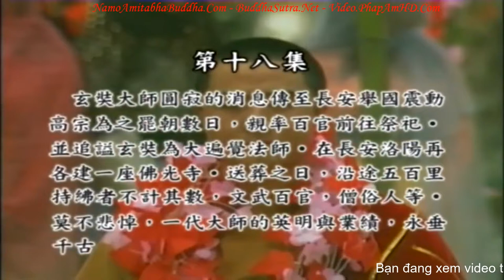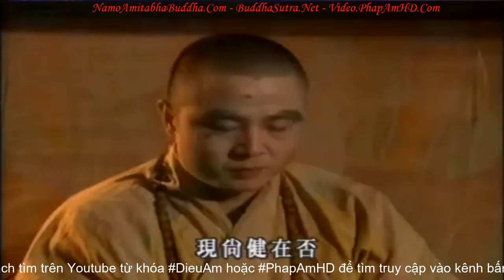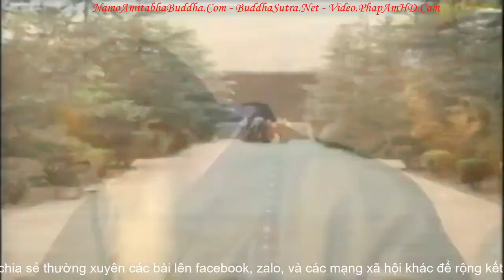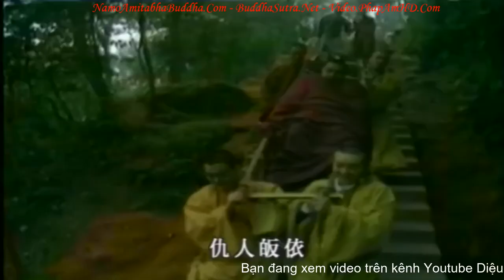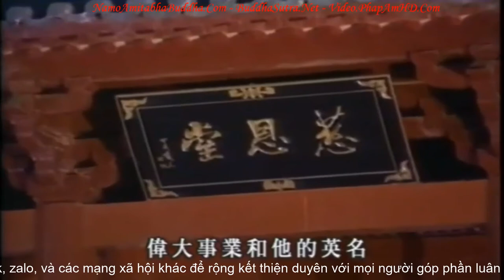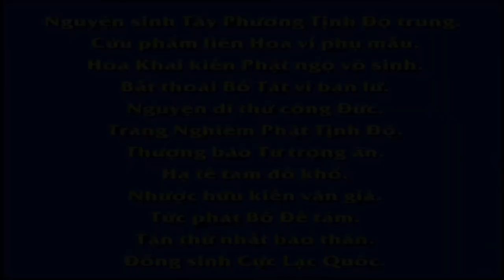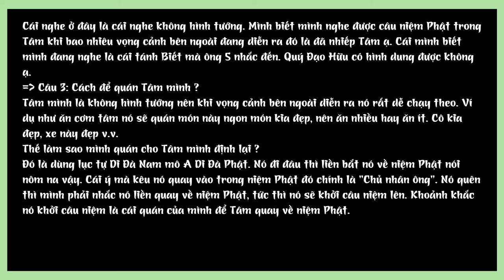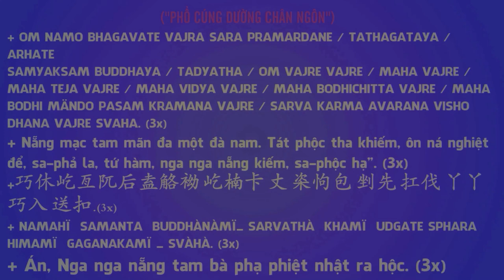Đại Đường Tây Vực Ký tập 18, Phim Phật Giáo